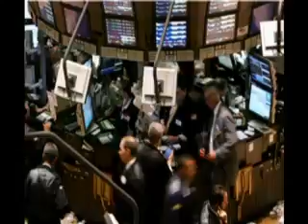AGORACOM Small Cap TV - April 10, 2008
Today's show features:

Arianne Resources - TSX-V:DAR, FSE:JE9   $0.08
Hinterland Metals - TSX-V:HMI   $0.09
Plato Gold Corp - TSX-V:PGC   $0.085
Canplats Resources Corp - TSX-V:CPQ   $3.84
Aldridge Minerals - TSX-V:AGM   Halted